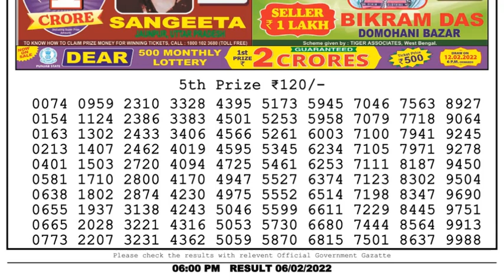Lottery Sambad Result 6pm 06.02.22 Nagaland State Lottery Live